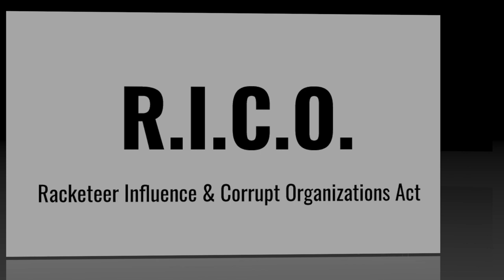MTR. RICO LAWS EXPLAINED AND HOW IT WORKS, CASE EXPLANATION USING SOUTH PHILLY MOB INDICTMENT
A lot of people don't discuss the trappings and legality of the RICO Law.  In this three part series we discuss how the RICO law is used, and how it is used against defendants, and we dive into the South Philadelphia indictment from 2020 for references.

You think you might understand the RICO law, you may not, this is a good barometer to learn how the RICO law is employed and how the FBI uses it against defendants.  You might think it's a cut and dry set of laws, but it really isn't.

If you ever wanted to learn about the RICO LAW, and wanted an in-depth analysis of the Philadelphia indictment this three part series is for you.